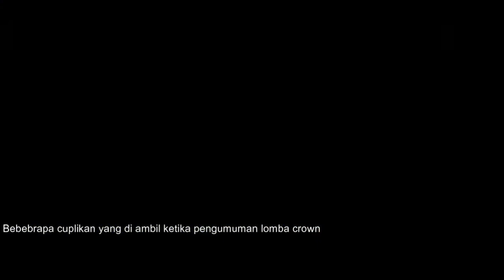Cuplikan pengumuman lomba crown 3.0 ( short movie )